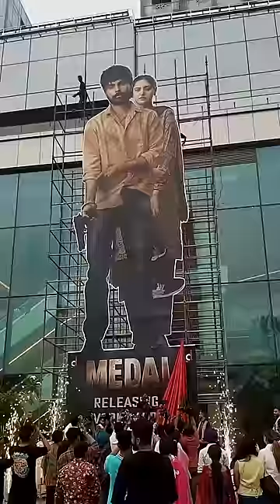Exclusive Behind the Scenes of the Blockbuster Punjabi Movie 'Medal' | Jayy Randhawa & Baani Sandhu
Step into the world of the sensational Punjabi movie 'Medal' with this exclusive behind-the-scenes footage! Join us as we take you on a thrilling journey, capturing the excitement, energy, and magic that went into the making of this mega-hit film.

Watch as Jayy Randhawa and Baani Sandhu, the dynamic duo of Punjabi cinema, bring their characters to life on the silver screen. Get a sneak peek into their on-set camaraderie, electrifying performances, and intense action sequences that kept audiences at the edge of their seats.

Discover the untold stories from the set as the cast and crew share their experiences, challenges, and the sheer joy of creating this cinematic masterpiece. Witness the meticulous attention to detail that went into the production design, stunning cinematography, and captivating music that have made 'Medal' an unforgettable experience.

With its compelling storyline, powerful performances, and foot-tapping music, 'Medal' has taken Punjab by storm, breaking box office records and winning hearts across the nation. Don't miss this opportunity to go behind the scenes and immerse yourself in the world of 'Medal' like never before!

Join us on this incredible journey and experience the magic of 'Medal' firsthand.